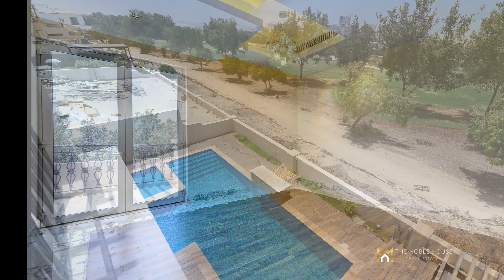TNH S 1854 Jumeirah Golf Estates Wildflower Villa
The Noble House Real Estate is not just a boutique luxury real estate agency in Dubai; it's the gatekeeper to a world of unparalleled luxury homes and properties. With a tapestry of luxury properties that span the globe, we cater to an elite clientele that seeks more than just a home—they seek a testament to their life's achievements.

Founded on the pillars of discretion, precision, and exceptional taste, The Noble House has carved a niche in the luxury real estate market. Our curated portfolio includes some of the world's most sought-after addresses—each property is an epitome of architectural wonder and an oasis of opulence.

Our ethos is simple: to provide an experience as bespoke as our name suggests. Each client's journey is tailored, from the initial consultation to the final flourish of handing over the keys. We understand that luxury is a state of comfort and elegance, and our approach ensures that every interaction is infused with both.

The artisans of real estate, we  are connoisseurs of fine living, adept at matching discerning buyers with their dream estates. Our extensive expertise, combined with an intimate understanding of the luxury landscape, makes us unparalleled advisors in the art of the deal.

At The Noble House, we don't just sell homes; we curate lifestyles. Our relationship with clients transcends transactions—becoming lifelong partnerships built on trust, enhanced by a relentless commitment to privacy and service beyond the conventional.

Welcome to The Noble House Real Estate — where your legacy finds its home. The Noble House Real Estate is not just a boutique luxury real estate agency based out of Dubai; it's the gatekeeper to a world of unparalleled luxury. With a tapestry of high-end properties that span the globe, we cater to an elite clientele that seeks more than just a home—they seek a testament to their life's achievements.

Founded on the pillars of discretion, precision, and exceptional taste, The Noble House has carved a niche in the luxury market. Our curated portfolio includes some of the world's most sought-after addresses—each property is an epitome of architectural wonder and an oasis of opulence.

The artisans of real estate, we  are connoisseurs of fine living, adept at matching discerning buyers with their dream estates. Their extensive expertise, combined with an intimate understanding of the luxury landscape, makes us unparalleled advisors in the art of the deal.

Welcome to The Noble House Real Estate — where your legacy finds its home.